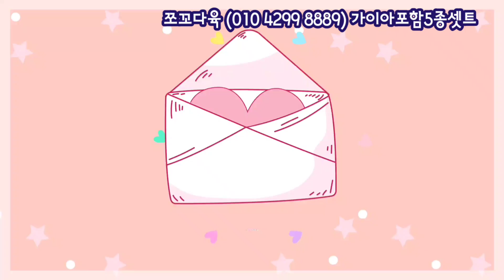쪼꼬다육 대품가이아포함5종 옥상에서 보니 더 크고 더 예뻐요🍁토분에 분갈이 했네요🍁콜리 머큐리 스프레드마리아 제니퍼succulents plant 多肉植物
쪼꼬&마야다육
오시는길~광명 범안로604-2
택배 방문 가능합니다

밴드명을 검색해 가입할 수 있습니다.
From 행복한꽃현아다육(71,부천